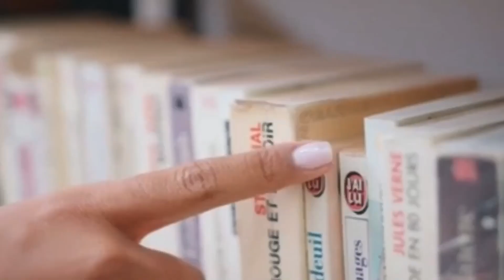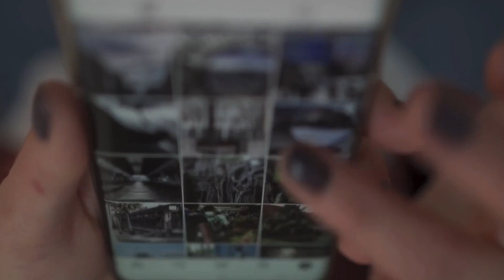MANIFESTATION + YOUR NERVOUS SYSTEM - how regulating your nervous system is the key to success🔮💫 ✨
This is the only manifestation hack you'll ever need and nobody is talking about it!!!  Your nervous system isn't just a fundamental piece of the manifestation pie, its foundational to your entire life!!!

If you wanna improve your physical health, call in a more aligned career, make more money, find love or even just have better relationships, what I share in this video is whats at the root of every single problem that you have, the solution to all of your goals and there aren’t that many people out there talking about this...

I had heard quite some time ago, that the science of manifestation relied on a healthy robust nervous system and as a big manifestation girlie, I had to find out why and how and what I found was more than I bargained for!

BECAUSE I found that not only is your nervous system a fundamental part of the manifestation pie, its also the foundation of pretty much everything in your life.  Your physical, mental and emotional health.  Your relationships, finances and career.  Literally everything…

Your nervous system is basically the embodiment of your attachment style.  It is the felt language that your body speaks.  It is not your rational or thinking mind and its the opposite of cerebral.  Its non verbal, not logical, and as hard as you might try, while you can do certain things to regulate and strengthen it, you cannot control it.   Manifestation is based on your self worth.  Which is a product of your subconscious beliefs.  Which are based on your attachment style.  And your nervous system is the embodiment of all of it.

And the great news here.  Is that you can learn to hack your manifestation process by both regulating and strengthening your nervous system.  Because it is the foundation for which your entire life is built upon.

But if you heal your nervous system, you heal everything.  I feel like everyone knows someone whos started meditating, or doing ice baths and its totally changed their life..  Its not because of the act of the habit that the person experiences positive changes in every aspect of their lives.  Its because those things regulated and strengthened their nervous systems.